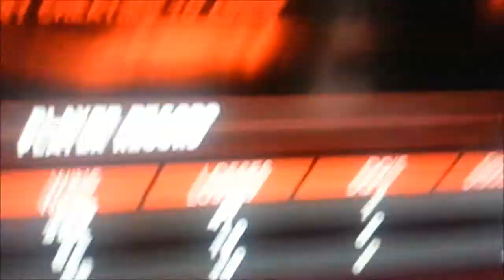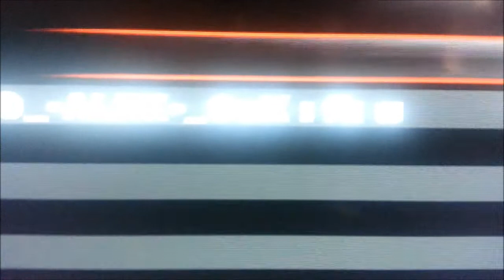WWE"2K14 vs Xxo-_AL3X-_OxX Rec 385-47/ Tap him out No one can stop me..